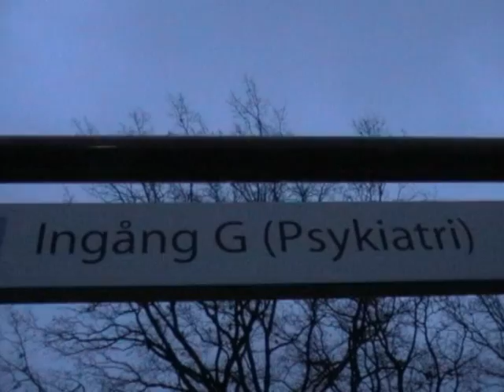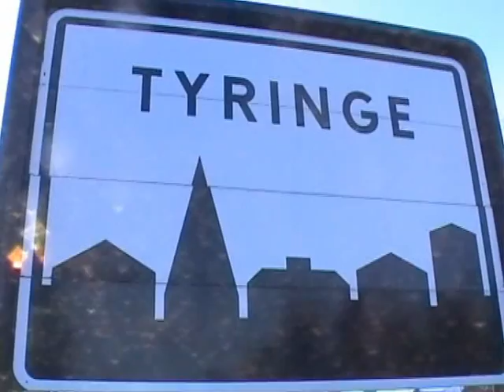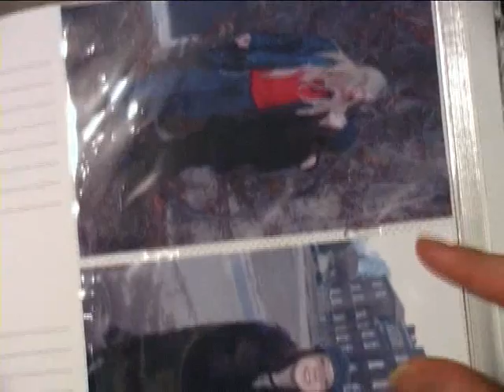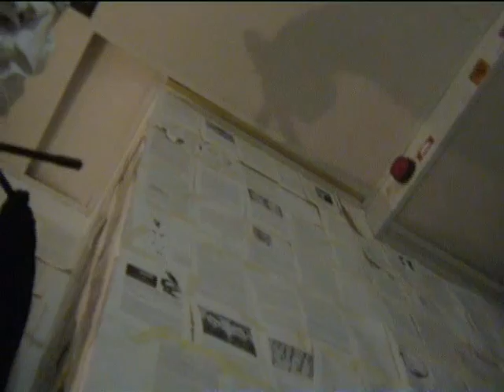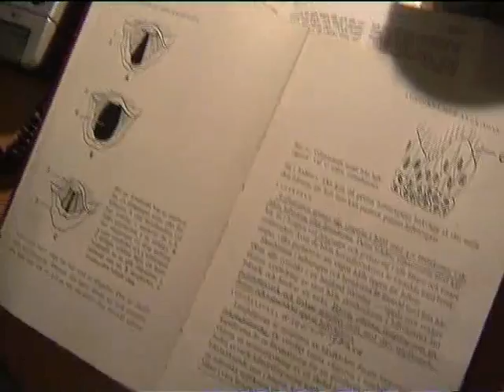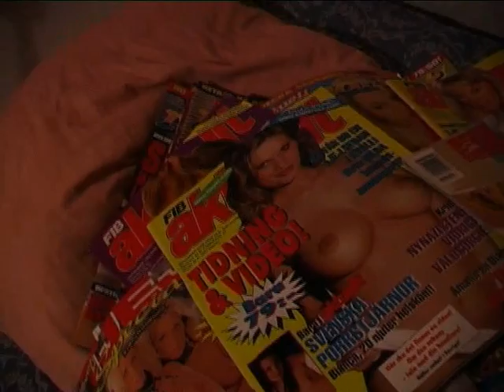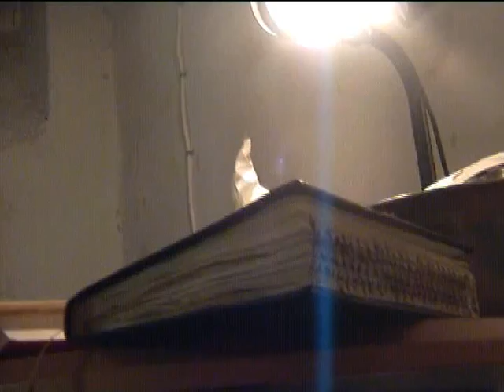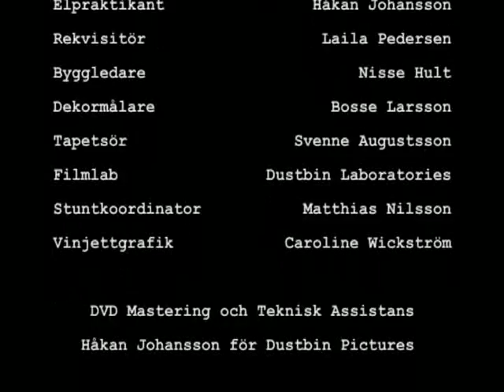Evig Ondska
Evig Ondska (Sverige, 2005), regisserad av Dan Hejman, är den första 'riktiga' långfilmen från Dustbin Productions som tidigare gjort ett flertal kortfilmer på amatörnivå utan någon regelrätt budget. Evig Ondska spelades in under ungefär två års tid och filmades med digitala videokameror, Mini-DV, vilket underlättade klippningen radikalt jämfört med tidigare produktioner som filmats på analog video.

Efter en olycka hamnar Emma (Emelie Söderberg) på sjukhus där en doktor håller på med mystiska experiment på patienterna. Då Emmas pojkvän Peter (Nicklas Wallén) kommer för att besöka henne får han beskedet att hon nyligen avlidit. Han misstänker att något inte står rätt till och börjar göra efterforskningar varvid en mystisk historia börjar att nystas upp. Doktorn (Simon Frödeberg) håller på att framställa något han kallar 'den Fulländade', en varelse som liksom Frankensteins monster skapats av kroppsdelar från olika människor som han hoppas ska ha övermänskliga krafter. Då han inser att Peter kan hota hans planer skickar han ut en av sjukhusets väktare, Rolf (Håkan Johansson), för att ta hand om problemet.